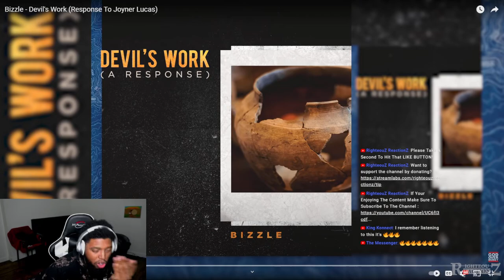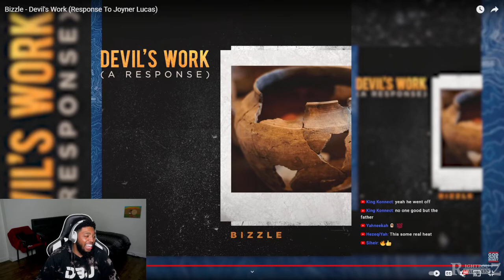Bizzle - Devils Work (Reponse To Joyner Lucus) ☆ Reaction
Yawasap Gad Reacts To Devil Work by @GodOverMoney